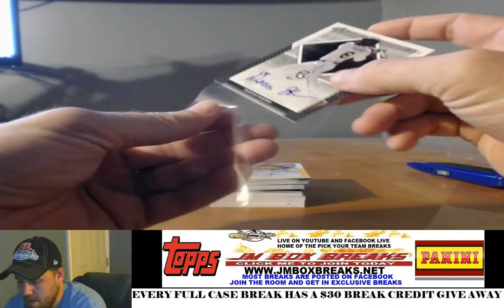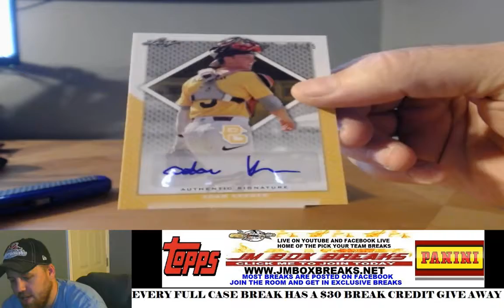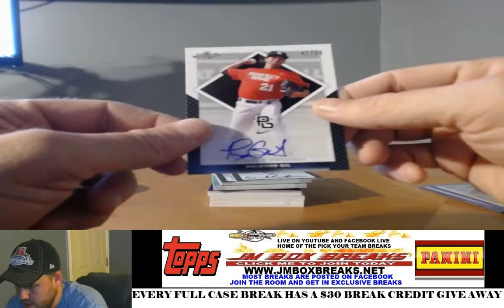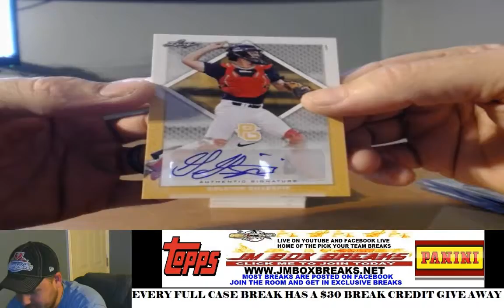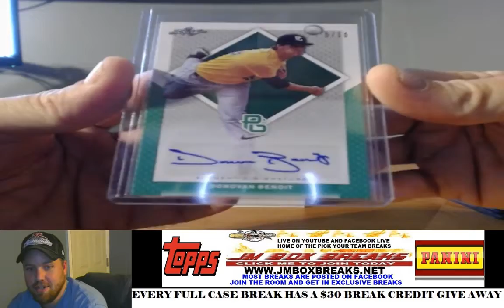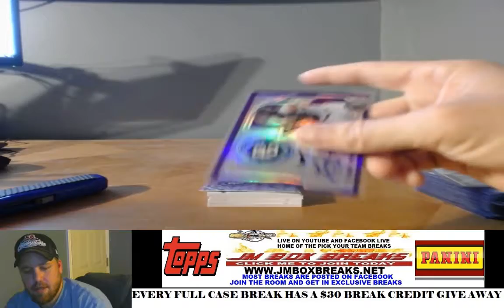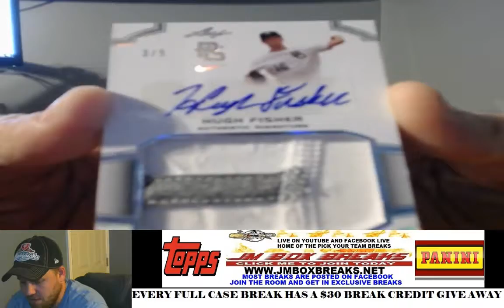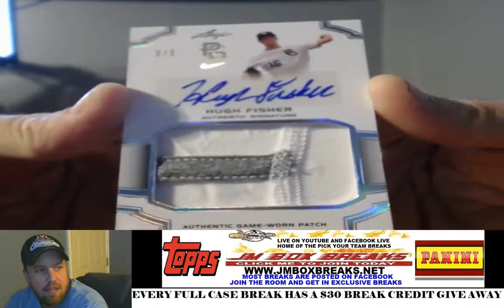2016 LEAF PERFECT GAME BASEBALL 1 BOX BREAK FOR JOE 10/17/16